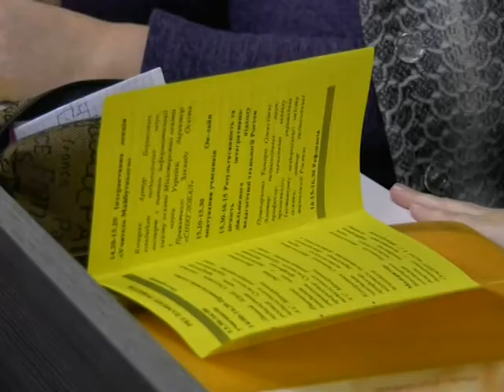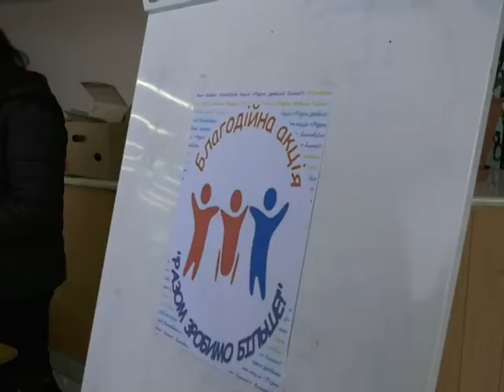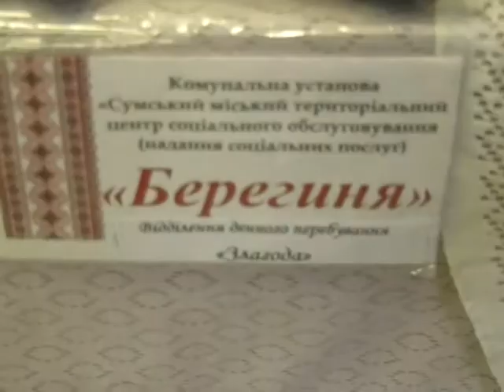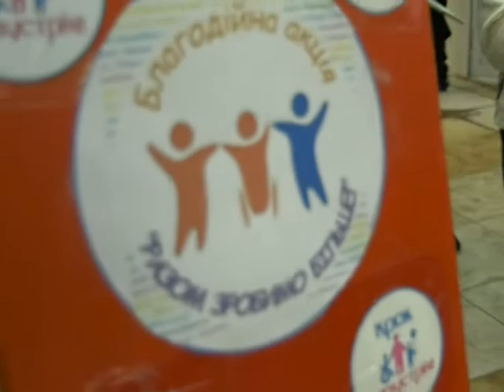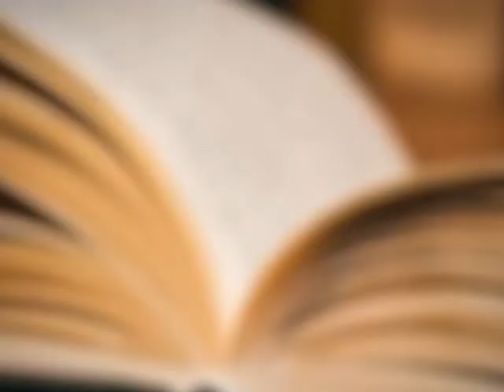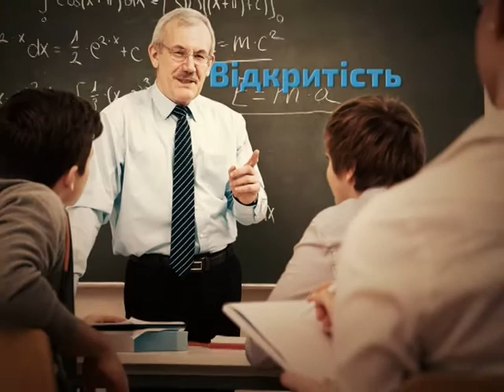SumDPU onLine 06.12.2019